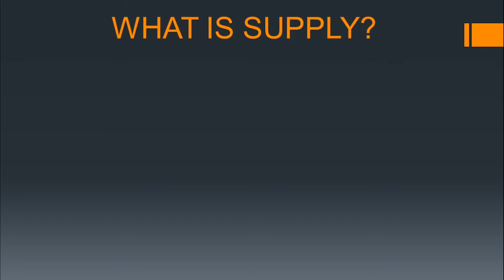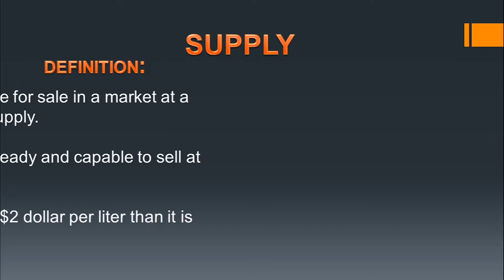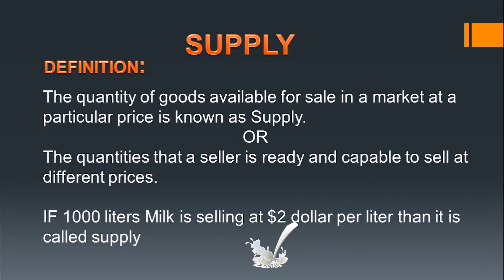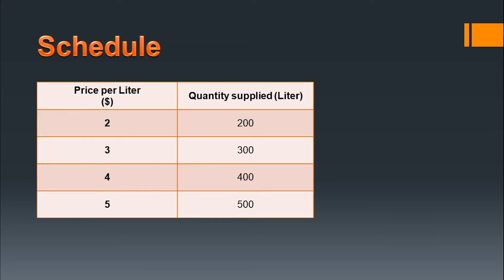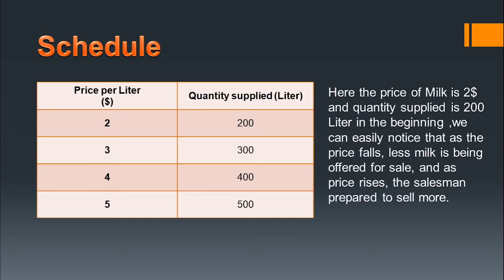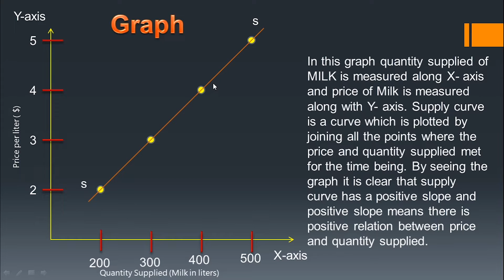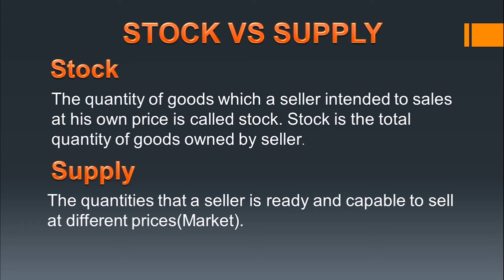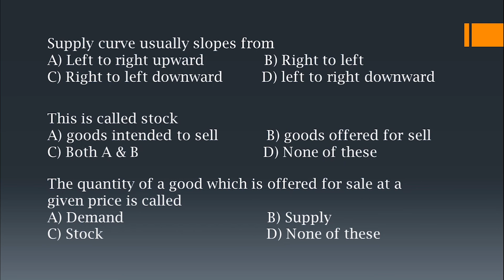What Is Supply | ECONOMICS | Class 11| ADC part 1 Economics | Urdu/ Hindi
what is supply
what is supply class 11
law of supply ADC part 1 economics
explain supply class 11 commerce
economics law of supply
what is supply in economics
supply and demand
supply define
What is supply? Definition of supply. The economist presented the theory of supply . Law of supply
Supply curve supply schedule with detail along with examples. This video is very fruitful for those students which have problems in making Graph .
This video explains the concept of supply and stock and also state what is stock how its is different  from stock
Other thing remaining the same, if the price of commodity rises its supply expanded and if the price of a commodity falls its supply contracted”.
The term supply is just like the term demand and it is a relative term. It is related to the price, place and time. It is defined as, “the quantity of a good which is offered for sale at a given price, at a certain place, in a particular period of time.

Stock is the total quantity of a commodity that can be brought into the market for sale at a short notice. Stock is related to a point of time. Stock of a commodity is the total amount with the producer. Whereas, Supply refers to the actual quantity that the seller is willing to bring into the market and offer for sale at a particular price and time. Supply is related to a period of time. Supply is that part of the stock which is offered for sale in the market..